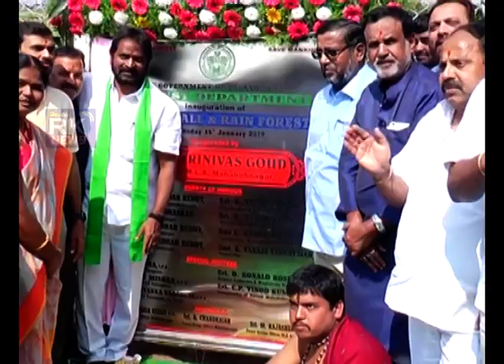RK NEWS 15 01 2019 ప్రతి దృశ్యం .... ప్రజా పక్షం